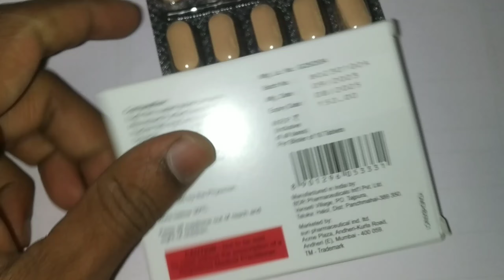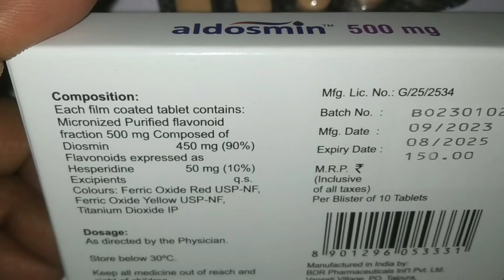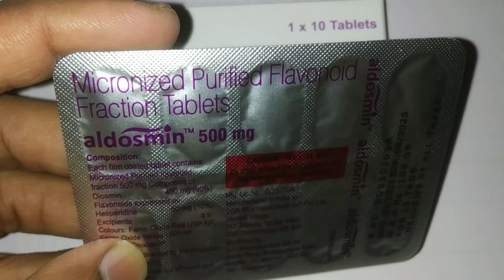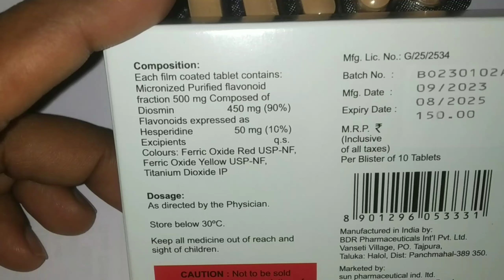Aldosmin 500 mg tablets का उपयोग किस लिए किया जाता है..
aldosmin 500 mg tablets review.
aldosmin 500 mg tablets.
composition :- diosmin..450mg and hesperidine..50mg.

1) Aldosmin 500 mg tablets composition
2) Aldosmin 500 mg tablets uses
3) Aldosmin 500 mg tablets price
4) Aldosmin 500 mg tablets side effects.